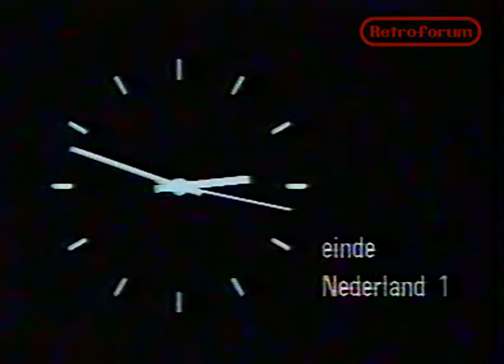Afkondiging KRO, einde Nederland 1 (1990) - Retroforum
presenteert: Afkondiging KRO, einde Nederland 1 (1990)
Bron: Video 2000